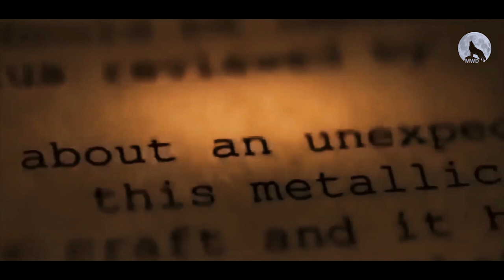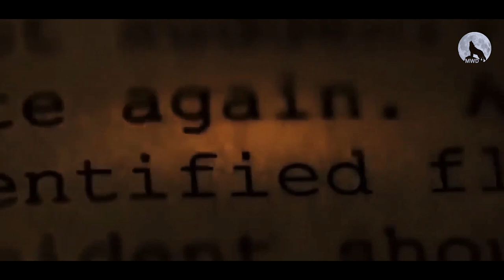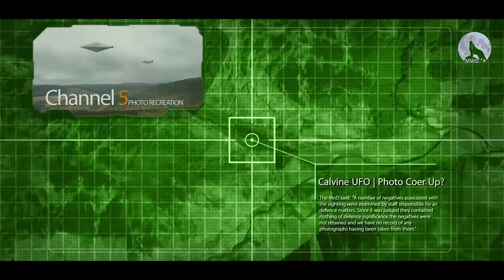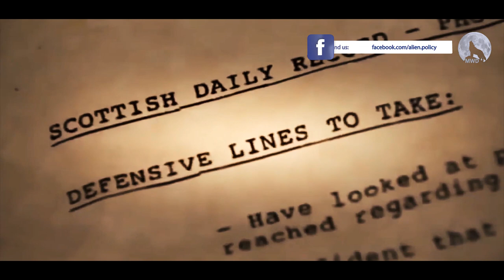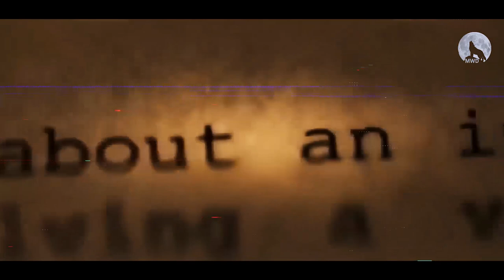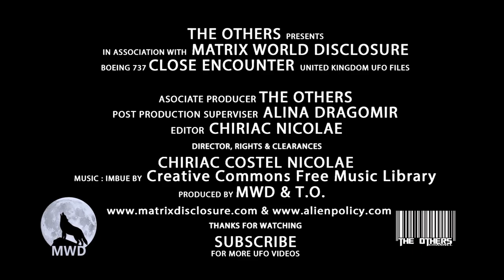Churchill UFO Cover-Up | Calvine UFO Files - British MoD UFO Files - Myth or reality?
The government took the threat of UFOs so seriously in the 1950s that UK intelligence chiefs met to discuss the issue, newly-released files show. Britain’s World War 2 Prime Minister had a fascination with life on other planets and mused there could be aliens in our solar system. SIR Winston Churchill ordered a top-secret investigation into flying saucers – and may have covered-up evidence of aliens.
UFO disclosure has been kept to a minimum, as many governments believe that the public isn’t ready to be exposed to extraterrestrial (ET) life and UFO phenomena yet. Government documents often aren’t made public for decades (if at all), so a lot of this information gets buried.
A number of colour photographs were taken and passed to the Scottish Daily Record, who in contacted the MoD, probably because they were seeking a comment for the story. It’s not clear what happened next, because I didn’t join MoD’s UFO project until 1991 and this investigation was handled by my predecessor. It seems that, somehow, MoD managed to persuade the reporter to part with not just the photos, but the negatives.